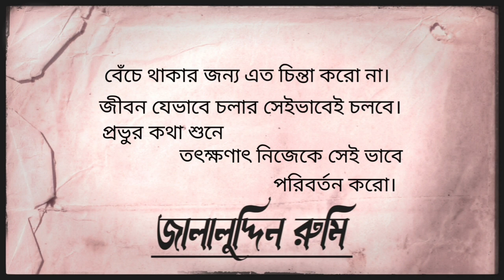Masnavi | Rumi's Poetry | মসনবী | জালালুদ্দিন রুমি | অনুবাদ কবিতা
Jalaluddin Rumi |  জালালুদ্দিন রুমি | Sufism | Sufi poetry @পঞ্চভূতের Notebook

● অনুবাদটির স্বত্ব পঞ্চভূতের notebook
■ অনুবাদক ও চ্যানেলের অনুমতি ছাড়া এই কাজ কোনো ভাবেই অন্য কোনো মাধ্যমে পুনরুৎপাদন করা যাবে না।